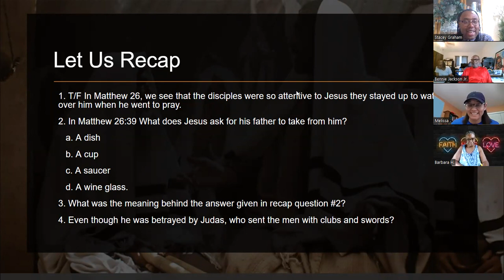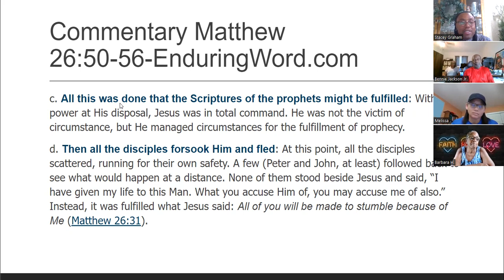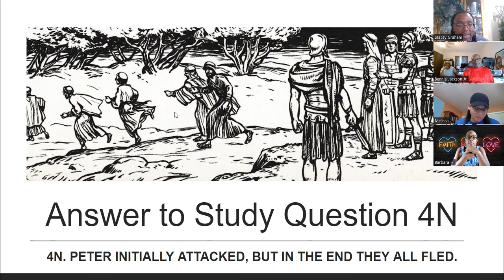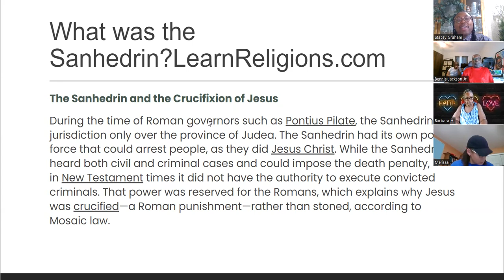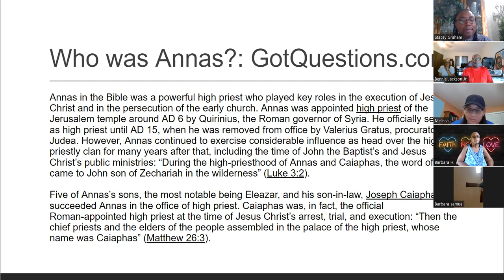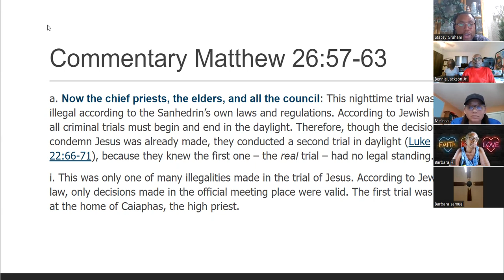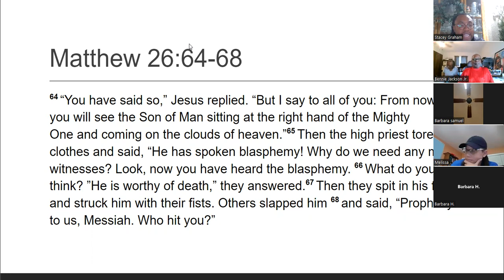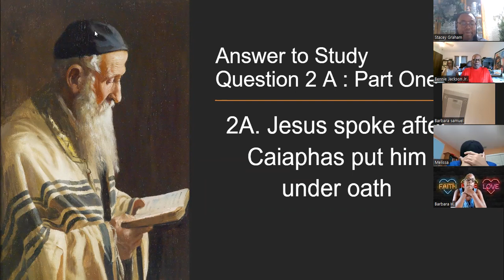Greater Fort Clarke Missionary Baptist Church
Bible Study: Matthew 26